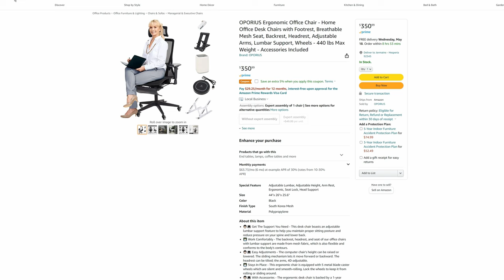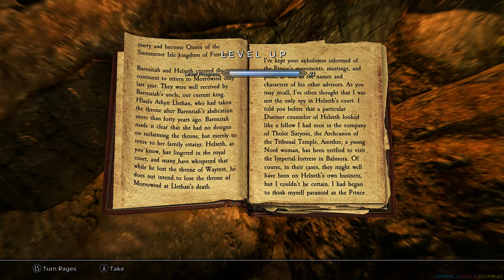Elder Scrolls V: Skyrim Enhanced Edition Walkthrough [4K] Part 23 (PIECES OF THE PAST)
Silver backs, please support me So I can keep bringing you videos like this and buy yourself some quality furniture and other items like this:

Most comfortable chairs in the jungle:

STRONGEST COMPUTER DESK IN THE WORLD, GORILLA TESTED:

LOVE YOU ALL MORE THAN A MILLION BANANAS

MOVING! I am moving to a different channel, my videos are being suppressed because they don't want you to watch them. I love you all more than a million bananas!

specs:
GTX 3080 TI
Ryzen 5900X
28 Inch Acer 4K Monitor
32 GB Kingston FURY
CORSAIR RGB MOUSE
1 TB NVMe

battle royal
roblox
Fortnite
warzone
counterstrike
cod
pubg
Resident Evil Village 8
dota
silent hill
Skimpy Mods